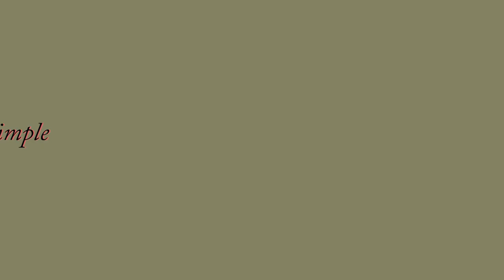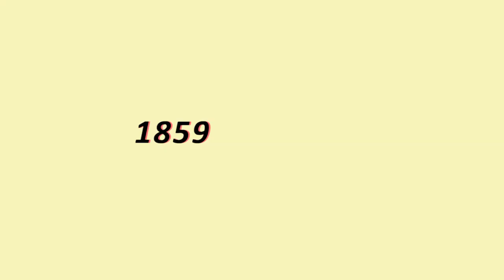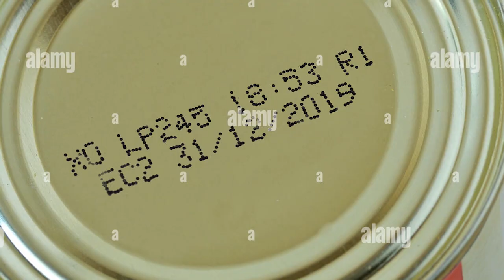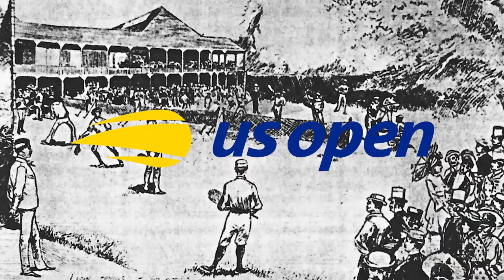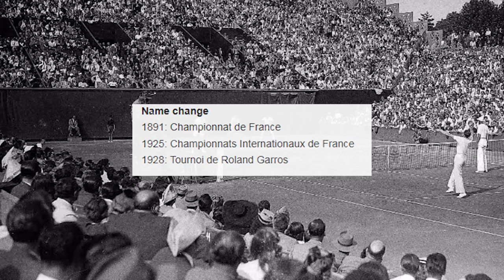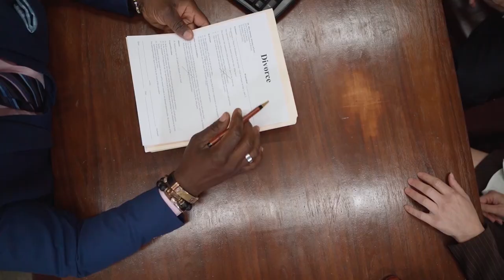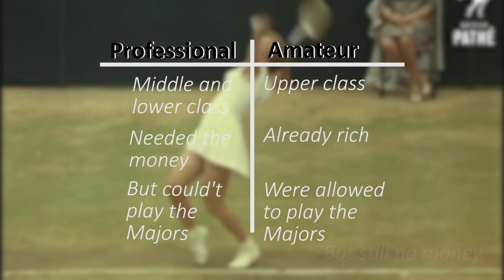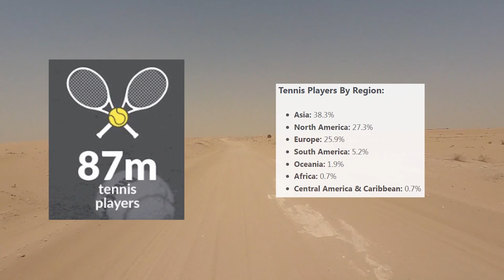How Medival French Monks Gave Us the Game of Tennis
The origins of the game known as "Tennis". From its humble beginnings of monastery courtyards all the way to the present day, and its currents situation.